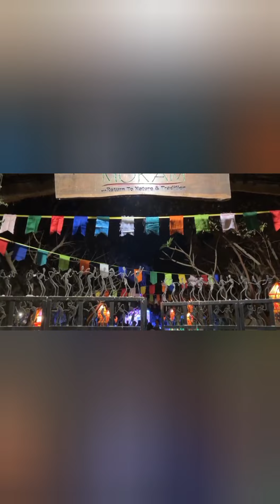শান্তিনিকেতন বসন্ত উৎসব 2023 /বিশ্বভারতী visvabharati basantutsav 🥰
শান্তিনিকেতন বসন্ত উৎসব 2023
trends
 shantiniketan Basant Utsav
Bolpur
westbengal
dareen vlogs
vlogs
vlog video
2023
@dareenvlogs1183 @visvabharati5917 @visvabharatilibrarynetwork9081 @Basant Utsav 2023